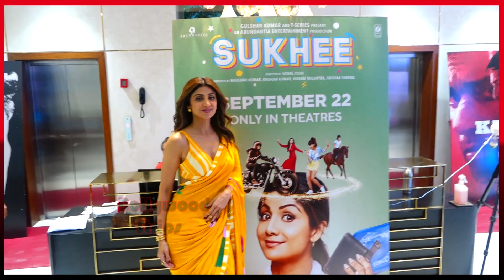Shilpa Shetty In HOT🔥 Saree Flaunting Her $EXY Figure Promoting Her Movie Sukhee